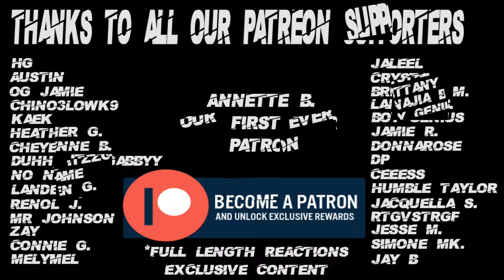BMF 3x10 Reaction Pt 1 "Prime Time"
Psn - SaluteThaGeneral